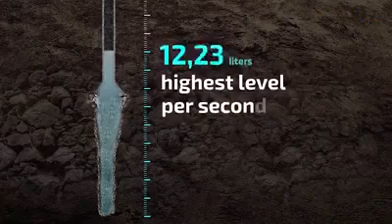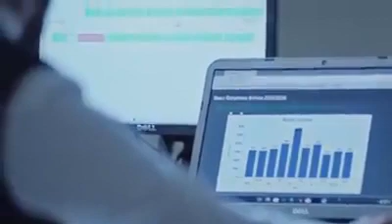ABI ZAMZAM WATER AT MADINA DOCUMENRTY